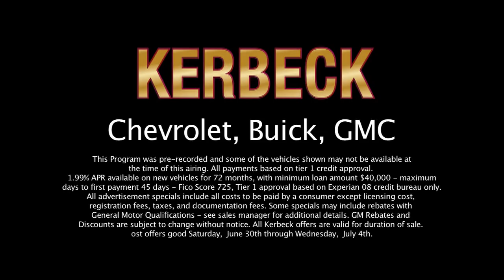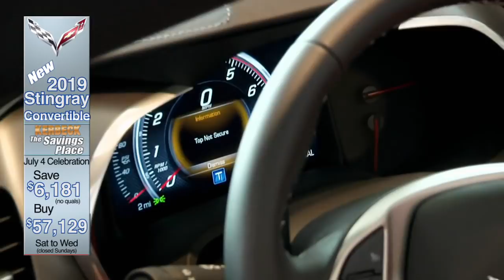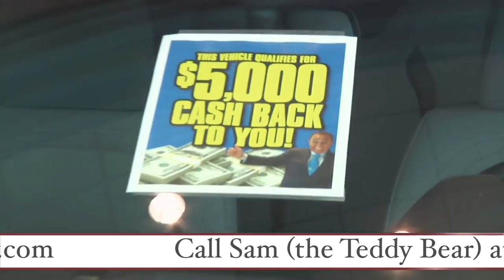The Kerbeck Show: 06/30/2018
The Kerbeck Show features Charlie Kerbeck ("the world's friendliest car dealer"), Randy Bayard, Sammy "the Teddy Bear," and Harry Boyer, as they divulge up-to-the-minute savings for their incredible inventory of Cadillacs, Corvettes, Chevrolets, Buicks, and GMCs. Please visit us at KerbeckAtlanticCity.com or by taking the Atlantic City Expressway to Exit 2 in Atlantic City, NJ. We can't wait to meet you!  Remember...Life isn't always fair but Kerbeck is.